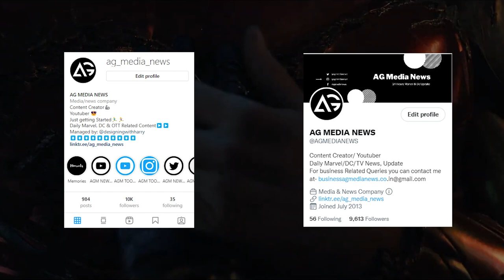Shang Chi 2 Release Date Confirmed! Kraven the Hunter & Madam Web Release Date Changed! and ...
1 LIKE = More Motivation!

TIMESTAMPS:
INTRO:- 0:00
UPDATE 01:-  0:27
UPDATE 02:-  1:16
UPDATE 03:-  1:47
UPDATE 04:-  2:01
UPDATE 05:-  2:17
OUTRO:-  2:50